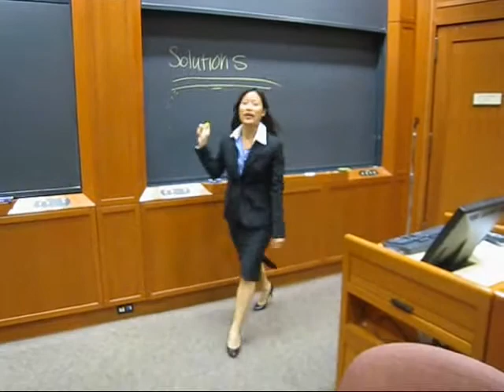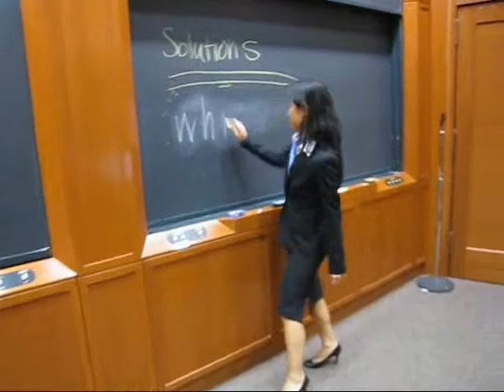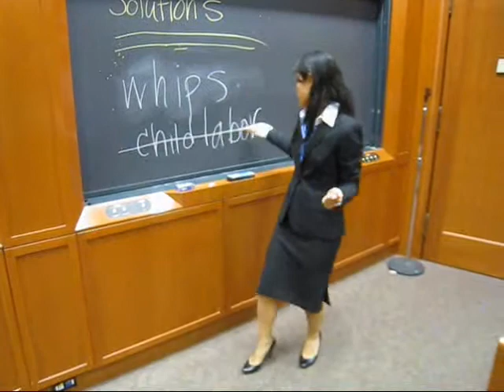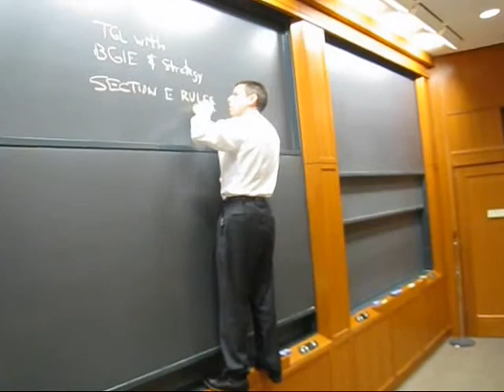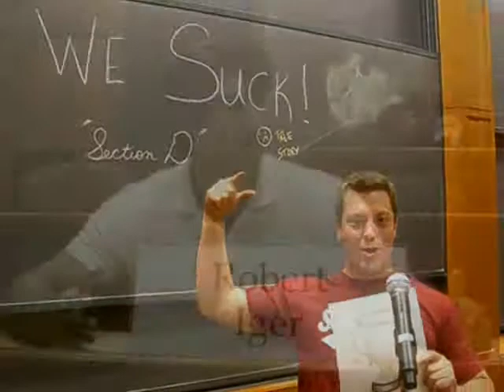Section E cracks a TGL case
Section E solves a most exciting TGL case: Disneyland. This was THE most important case, and Section E will surely win a Nobel Prize for its pioneering work on the topic.

NOTE: This version has been edited to comply with YouTube's video length limit and classmates' privacy concerns.